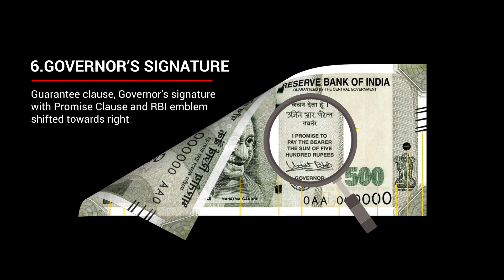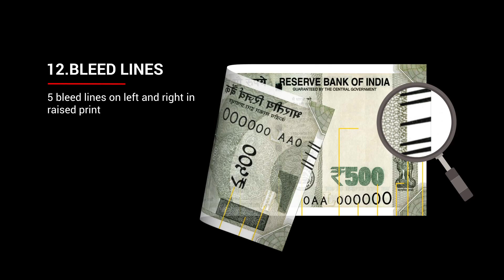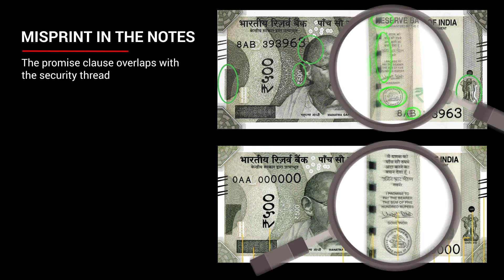Security Features of the new 500 rupee note || RBI || Factly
Here is a short video on the security features of the new 500 rupee note.

You can download the Inshorts app on